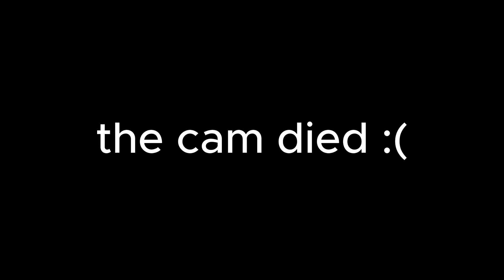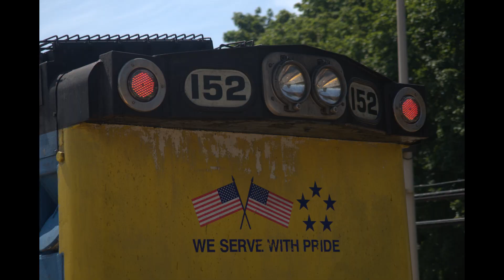Railfanning @ Greenlawn Feat. 2 Meeps & a Hornshow!